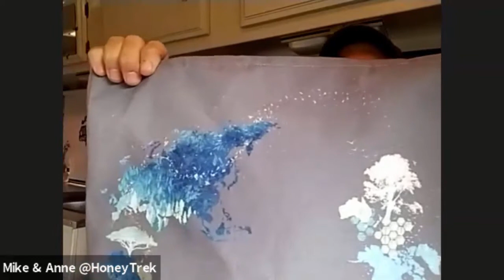Global Hive Design Explained - HoneyTrek Travel Gear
👕 CHECK OUT THE HONEYTREK NFT TRAVEL GEAR - ON SALE FOR A LIMITED TIME 👉🏽

The @HoneyTrek NFT Art & Travel Gear Collection is now available! Mike and Anne over at HoneyTrek spent the last three months working with our Wearable NFT Art Team & the ever-talented Santi Soulas to interpret the HoneyTrek journey into three unique pieces of digital art—and we could not be more excited! Now, these awesome designs are available on their first line of t-shirts, totes & tumblers 😘

We help raise funds for Non-Profits & Churches by creating Uniquely Branded NFT’s and developing them into exclusive Limited-Edition Wearable NFT Art™

🤑  ARE YOU A NON-PROFIT THAT NEEDS TO RAISE FUNDS?

➣ Changing the world or even a single life takes resources. We understand. So we want to help you raise funds in a very unique way.

We are offering to have your story professionally designed by our artist into your very own NFT’s (Digital Art) and minted to the Blockchain.

Plus, have tees created with the designs and branded to your organization.

Then made available exclusively to your Supporters and Donors as Limited Edition, over a short promotional period.

With less than 3000 packages sold (for example), you have the potential to raise $50,000 – $85,000 (*With no fundraising costs & minimal time input from you)

FOLLOW SANTI ON SOCIAL TO HELP RAISE HIS PROFILE
Santi's Insta -

🖼️ WHAT THE HECK IS AN NFT?
NFT stands for Non-Fungible Token. It’s like a physical piece of art, but digital. Once that digital art is added to the blockchain, it is given a special token so it cannot be replicated, and its authenticity is guaranteed. So it becomes a one-of-a-kind. Thus creating value.

👚 HOW DO YOU MAKE WEARABLE NFT ART?
Santi, our resident artist, creates illustrations that are then digitalized. Those art pieces are then "Minted" to the Ethereum Blockchain, via an Art Marketplace. We then take those designs and add them to a T-shirt. The tees each have a QR Code that links the design back to the actual artwork on the Ethereum NFT Marketplace, so people can scan the shirt with their phone and see the Artwork on the actual Blockchain. And now you have Wearable NFT Art™

🗣 WHY IS SUPPORTING NFT ART SO IMPORTANT?
Never before have we seen such a time in history like this, where everyday artists can take their rightful place in the art world. Not in a gallery where few people ever see their work, but now on digital art platforms where they can display their art to anyone in the World, and finally, make a solid living from it. That’s why when you buy a Wearable NFT Art™ Tee or NFT you are directly helping artists from around the world get their art out to the world.

💁🏼 WHY DO YOU WORK WITH NON-PROFITS?
We have created a way to fundraise that harnesses a brand new technology and the increasing excitement around the Blockchain. It is a VERY unique method, that also directly benefits the Donors. So instead of just giving money, they are receiving a fun and novel gift of value as well.